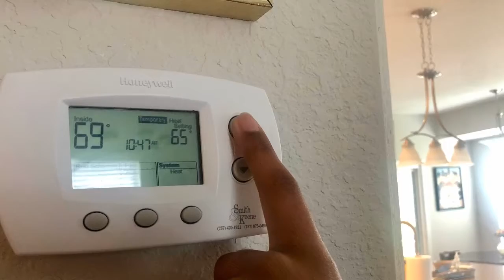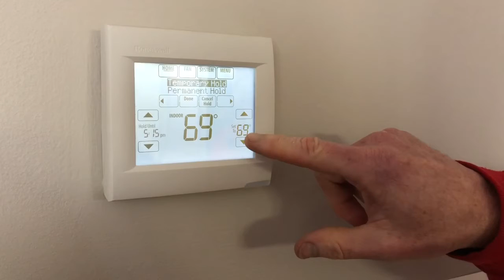Energy Savings Tips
TIPS TO SAVE ENERGY, from Dominion Energy:

While we've suspended disconnections to help those who are facing financial hardships, we encourage customers to pay their bills if they can to avoid a larger balance later.

The best way to lower energy bills is to reduce the time your heating and cooling system runs.  Nearly half of your total energy costs go to heating and cooling your home.

1. Keep thermostat close to 68 degrees on cool days;  78 degrees on warm days.
2. Keep your systems running efficiently by changing your filters monthly
3. If possible, turn off system, open windows and turn on fans

• ELECTRONICS

1. Unplug devices when they’re fully charged – don’t leave them plugged in all day! If plug is warm, it is draining energy
2. Unplug devices when not in use—use power strip to turn off several at once
3. Try to limit amount of time devices are used
4. Play board games and cards; write journals and read
5. Ordering new equipment? Look for Energystar options that use less energy

• COOKING

1. Use your oven as little as possible
2. Use your microwave or toaster instead
3. Cook on a grill

• LIGHTING

1. Always turn off lights when leaving a room
2. Use efficient LED lights

• WATER

Limit hot water use -- no long showers. This will also save on your water bill

• KEEP IT ALL CLEAN
Use disinfectant on anything touched:
1. light switches
2. door knobs
3. refrigerator doors, oven/microwave
4. cell phones, electronic devices

During the corona virus outbreak, Dominion Energy has suspended disconnects and is working to restore service to customers who were previously disconnected. But it is important to remember that bills are still accruing.  Conserving energy is important to help keep bills low.

Customers may be eligible for short-term payment extensions and long-term payment assistance. We encourage customers to use our online digital tools and automated phone option for routine self-service and 24/7 account access.